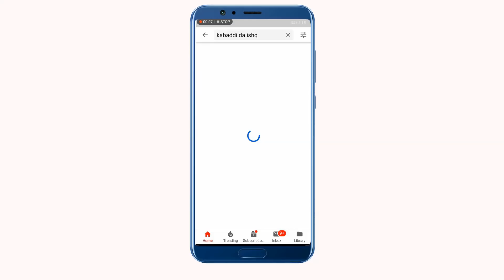Sarookie Gojra 2019 New Kabaddi Match Aamir Sup Vs Ateeq Pawa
sarooki kabaddi match gojra 2019
hafiz faryad kabaddi club vs qadirabad kabaddi club
ateeq pawa,rana barbar,zamee ul islam,irfan gujjar,chota mana
vs
hafiz adnan,ammir sup,ishfaq jatt,shmas deen